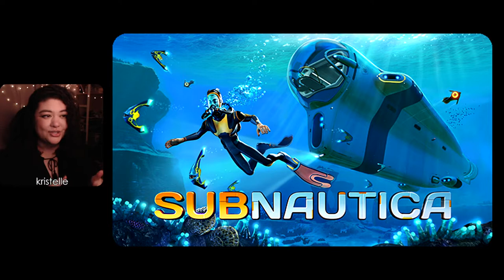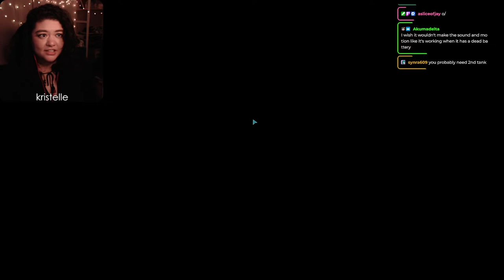Subnautica • Part 3: STARTING MY BASE + MUSHROOM FOREST • First Playthrough [Kristelle]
💬 : Hey folksl! Back with Part 3 of my first 'Subnautica' playthrough! The plan for today is to start building my base, a seamoth, then go exploring in the mushroom forest~

❗ CW: Survival Exploration Craft game with mild horror elements such as: Large bodies of water / deep water (for thalassaphobia), large aquatic creatures / alien creatures, being stranded, some screen shaking & sudden bright lights, etc. ** Trypophobia warning when we find the mushroom area in this episode! I tried my best to not point the camera at it for long periods of time, but just as a heads up! **

• • • TECH 💻
•Mouse: Razer DeathAdder
•Controller: PS4 Dual Shock Controller
•Webcam: Logitech C922
•Earbuds: HyperX Cloud earbuds (red)
•Mic: Audio-Technica AT2035 w/ GoXLR

• • • DETAILS 🔎
•Game: Subnautica
•Originally Played: 2022
•Original Gameplay Time: ~4 Hours

• Epic Games Creator Code: Kristelletv